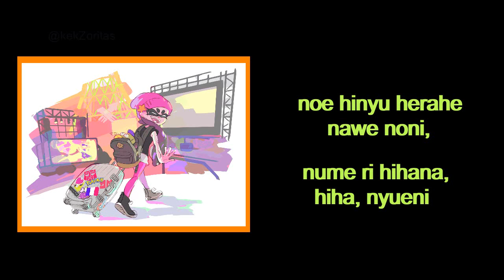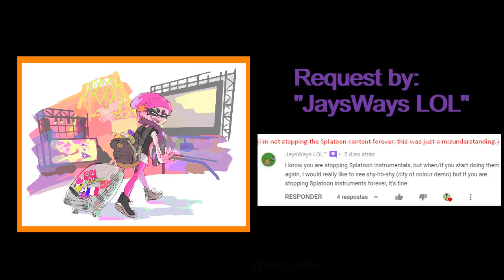Splatoon - Shy-Ho-Shy Demo - 99% Instrumental with Official(?) Lyrics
i'm gonna travel to the house of my cousin day 19, I won't be able to make more instrumentals at the moment.

Lyrics found on the splatoon live in makuhari cd
(changed some things that sounded different)

Instrumental by: kekZoritas
Video edited by: kekZoritas

the game SPLATOON, the ORIGINAL SQUID SISTERS song (Shy-Ho-Shy City of Color Demo) and the ARTWORK  used in this video.
EVERYTHING LISTED ABOVE BELONGS TO NINTENDO!